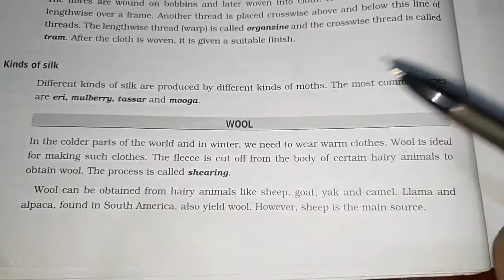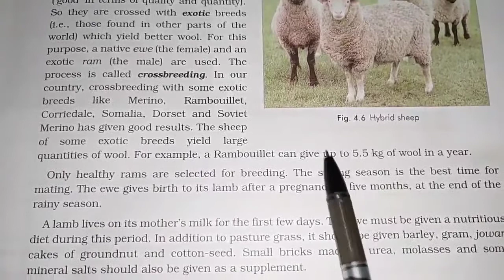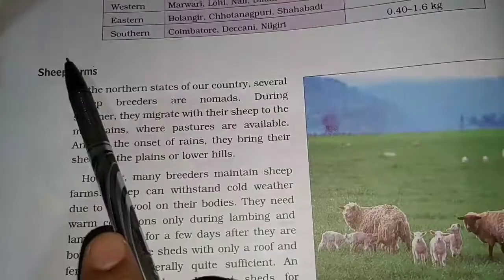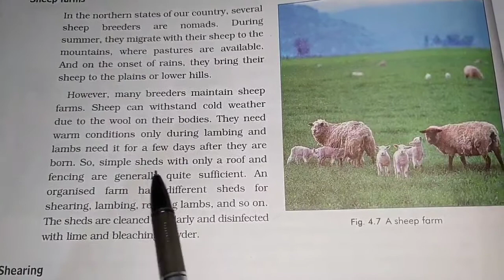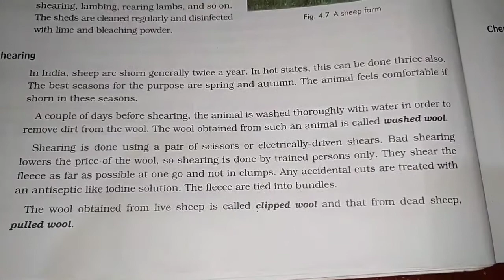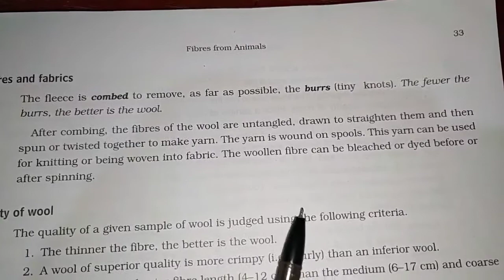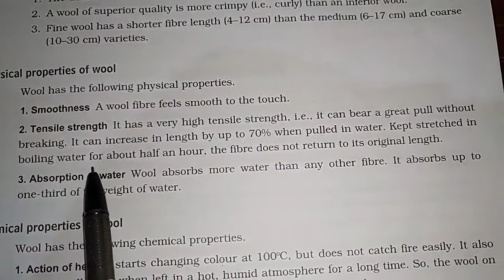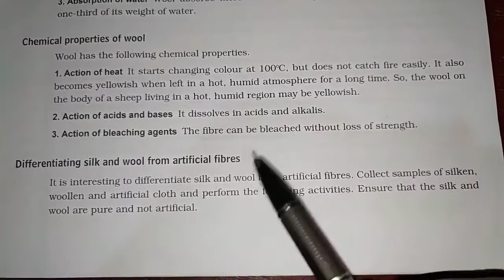Class 7 Science | Fibres from Animals | Part 2 | Deepjyoti Nath